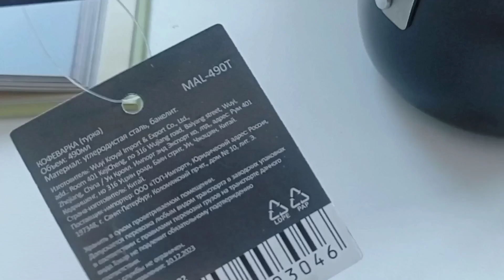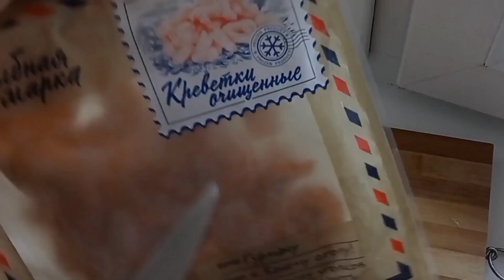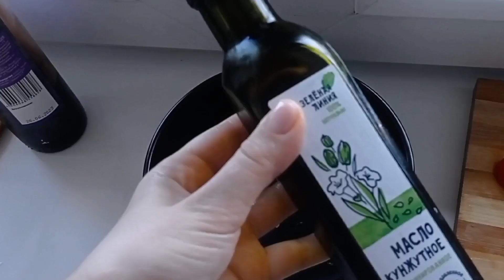Bubble coffee at home/ Bubble coffee делаем дома/ кофе в турке/ кофе на индукционной плите/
Чем ближе к установки кухни, тем больше хочется готовить и пробовать разные рецепты. Напитки не исключение, а жаркий климат подстёгивает к экспериментам с холодными напитками.

Приготовила бабл кофе на индукционной плите и сегодня сделали проводку для установки кухни. А как вы проводите свой единственный выходной? 😄